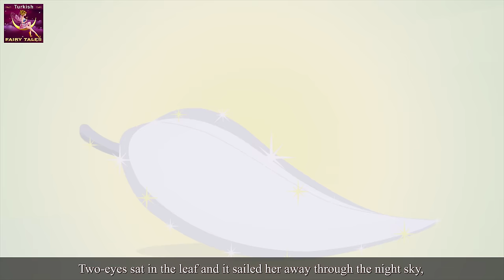Bir Göz İki Göz Üç Göz | One eye Two Eyes And Three Eyes Story in Turkish | Türkiye Fairy Tales